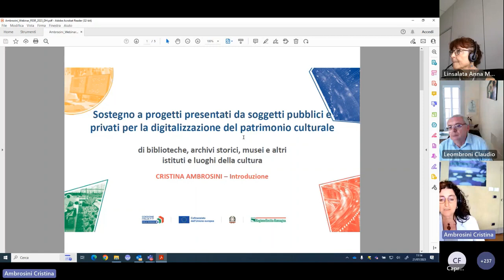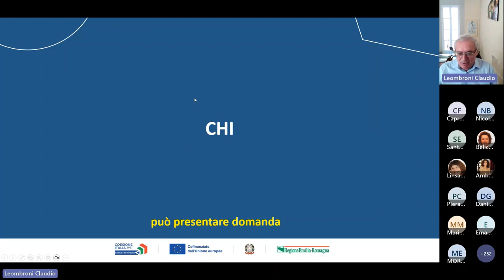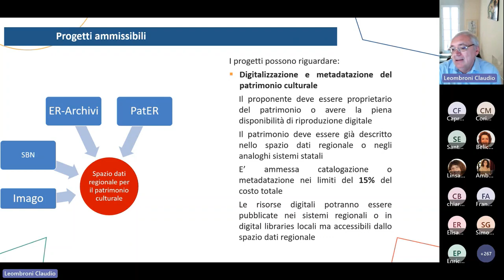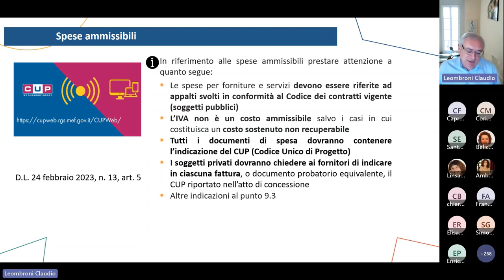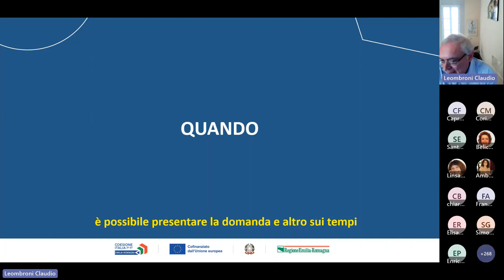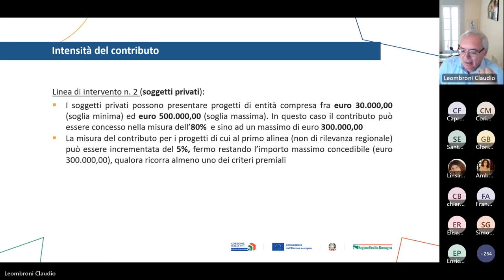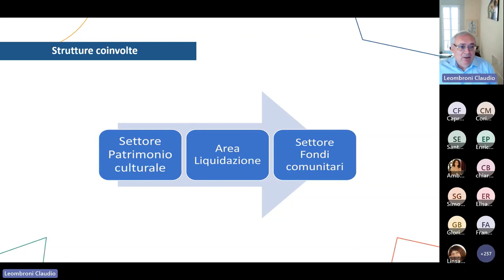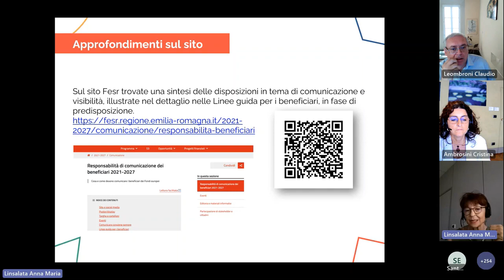Webinar di presentazione del bando Digitalizzazione del patrimonio culturale Digital humanities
Pr Fesr 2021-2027, Priorità 1, azione 1.2.2 Contributi per soggetti pubblici e soggetti privati e soggetti privati senza scopo di lucro - 21/07/2023